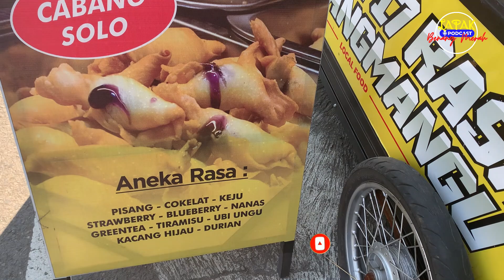MOLEN RASA KHAS TAWANGMANGU!! BANYAK VARIAN RASA DIBANDROL RP 500 RUPIAH SAJA!!!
Kesempatan kali ini mimin lagi mampir di lapak molen milik mba puspita dengan nama “Molen Tawangmanu”. Sesuai dengan namanya molen ini merupakan makanan khas daerah tawangmangu. Daerah ini terletak di lereng barat Gunung Lawu, biasanya daerah tawangmangu ini dikenal sebagai tempat wisata alam. Berbeda dari molen pada umumnya yang hanya diisi rasa pisang, molen tawangmangu ini memiliki banyak varian rasa seperti pisang, coklat, keju, strawberry, blueberry, nanas, greentea, tiramisu, ubi ungu, kacang hijau, dan durian. Harganya pun terjangkau hanya 500 perak kamu bisa dapetin satu molen dan kamu bisa bebas milih rasa yang kamu sukain.